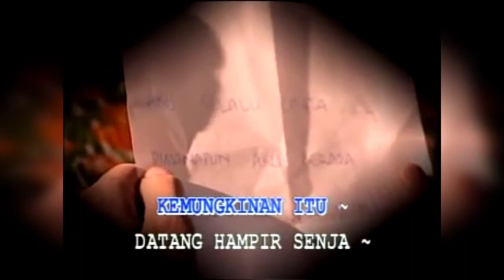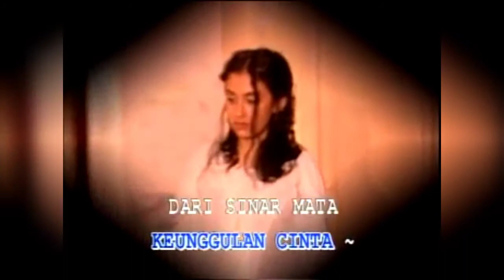Bumi Putra Rockers - Dari Sinar Mata (Official High Quality Music Video)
Song title : Dari Sinar Mata
Vocal name : Joey
Album : The Legend
Lyricist : J.S. Kevin
Composer : Awang
Copyright label : Hup Hup Sdn. Bhd